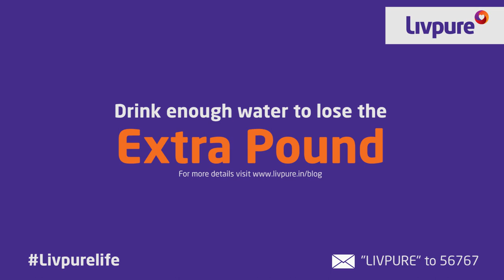How to lose 10kgs in 2 months without joining a gym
The modern lifestyle makes it extremely difficult to keep a control on body weight. Here are some effective methods that will help you reduce almost 10 kgs without joining a gym.